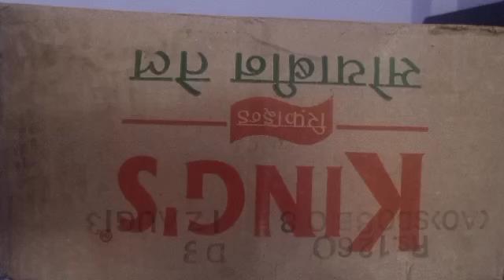make a fish aquarium 🎏